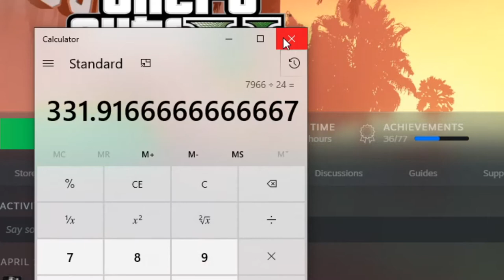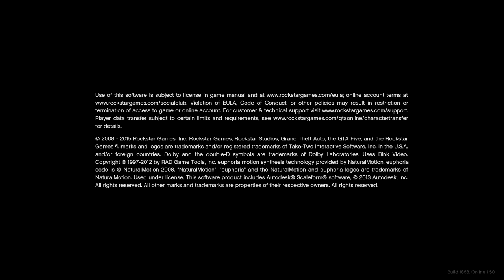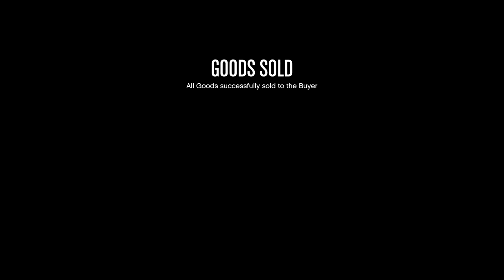Modders Galore! CEO in Pajamas! Let's Play GTA5 Online!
It's one thing to be accused of being a modder because your rank is so high. It's another to be attacked by modders right afterwards--in two different sessions.

When defending my rank (and this wasn't recorded) I said I had over 7000 hours in game. As you'll see in the video it's closer to 8000. Now a lot of that is time spent idling to build up the nightclub, but not all of it. I've been playing this game for a long time--legit.

Game Play Date: May 1, 2020 (May Day!!!)